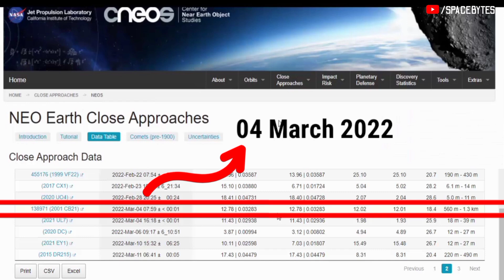4265 ft Monstrous Asteroid heading for Earth, NASA dubs it potentially Hazardous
A giant asteroid, estimated to be up to 4265 feet in diameter, is heading towards us and is likely to make a relatively close approach to earth next month.

The Near-Earth Asteroid named as 138971 or 2001 CB21 is on its way to the Sun, completing its orbit in just under 400 days.

At its closest approach to earth, the asteroid will be traveling at a  speed of 43,236 kilometers per hour.

The last time it came this close to Earth was in 2006 when the asteroid swooped past from a distance of 71,61,250 kilometers.

NASA is keeping close eye on this giant asteroid that is just over a month away from a close approach to Earth.

Nasa has also put the asteroid on its Earth Close Approaches list.

This potentially dangerous asteroid is said to be up to 4,265 feet wide.

For comparison, at its maximum estimated size, it would be nearly thrice the size of  Empire State Building in New York.

An asteroid of this size could do some really serious damage but the big relief is it’s not expected to hit Earth. As NASA said, that the asteroid 2001 CB21 is likely to shoot past us on March 4.

According to NASA, asteroids with more than 460 feet in size with orbits within 4.6 million miles of the Earth’s orbit around the sun are categorized as Potentially hazardous asteroids or PHA.

NASA have included this asteroid within the listing of asteroids passing very near Earth.

While it will be close to Earth, it will safely pass from an estimated distance of 3 million miles away.

Space agencies regularly track more than 30,000 known asteroids as they orbit the Sun, and occasionally cross Earth's orbit.

NASA already clarified that we have nothing to worry about as far as these asteroids are concerned. In fact, at least for the next hundred years, there is no large space rock on a collision course with Earth.

CREDIT : NASA/JPL-TECH/ESA/APL/ESO